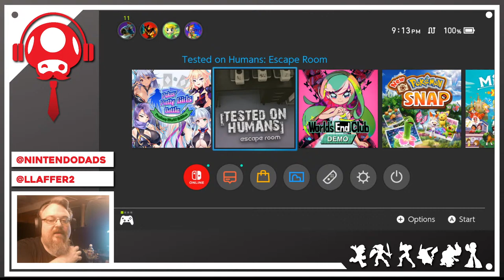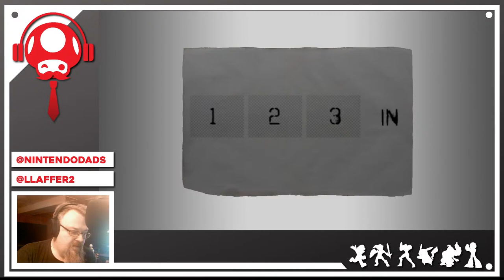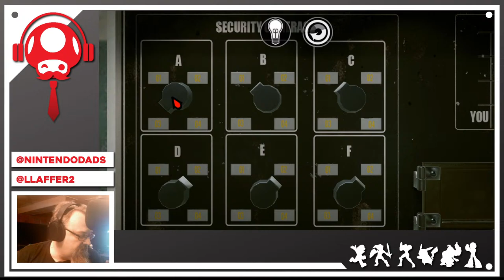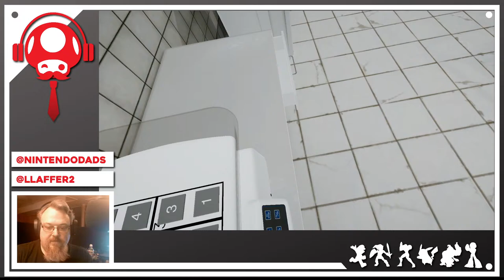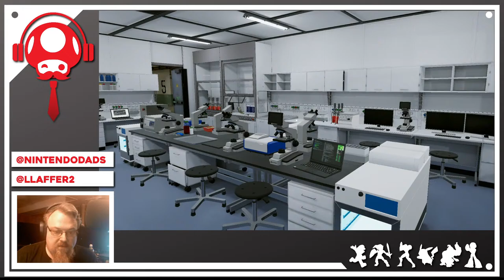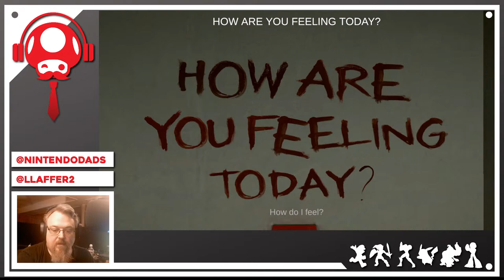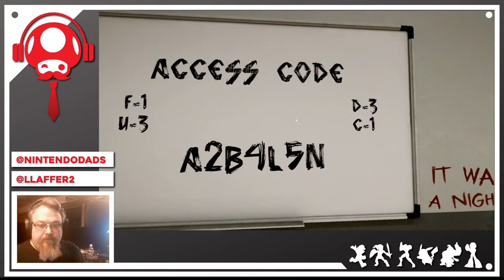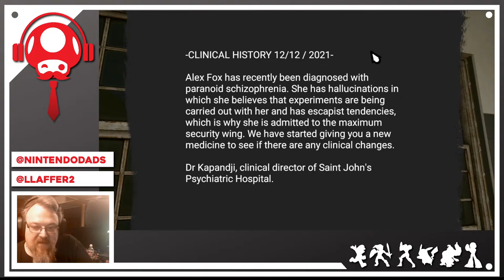Tested on Humans: Escape Room - Full Play Through - Let's Play | Nintendo Switch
Jesse plays through the entirety of Tested on Humans: Escape Room for Nintendo Switch.

Thanks to the publisher for allowing us early access to the game.